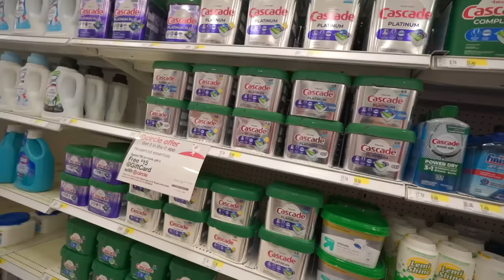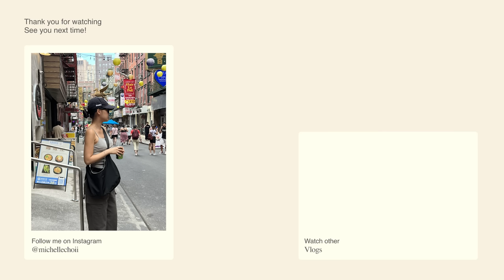Living Alone Diaries | A homebody’s day in the life, helping college student settle into NYC life